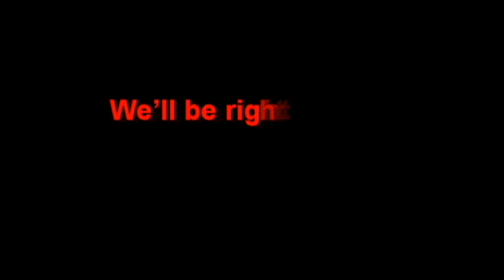Poi Lam High School Fun Fair 2014 《报馆44》 The Forty-four Press by J2XO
一间报道过无数案子的报馆...
倒闭后不断离奇发生命案...
距离开放日期倒数8天++
有人再成为新闻头条吗??
你敢向''他''挑战吗?